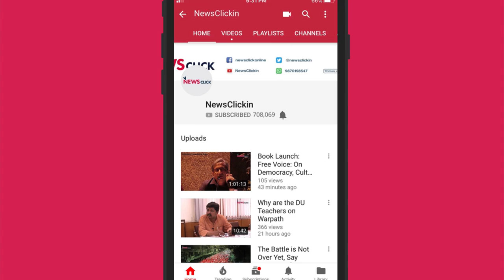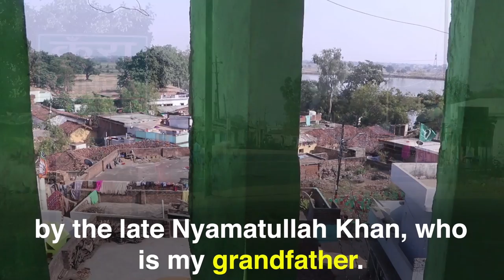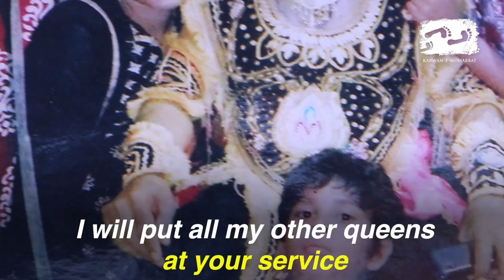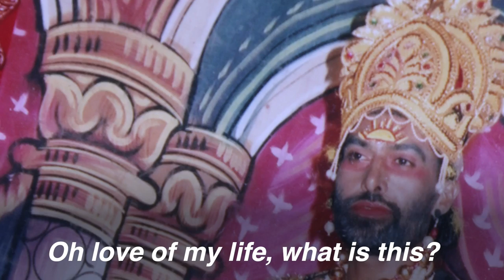THE RAMLEELA OF AMANULLAH KHAN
In Kunra, in district Raipur, Chhatisgarh, the village temple shares its boundary wall with a mosque. The caretakers of both sit, eat, play and vote together. This is the India they were born in, they have nurtured and they will protect in the future.

यही है छत्तीसगढ़, सद्भाव जिसका मूल स्वभाव है |

"I feel blessed to be born in the town of Kunra in Chhatisgarh," says Amanullah Khan, a garment shop owner who also plays the very popular role of the Ravan in the annual Ramleela.

A SanjhiVirasat feature from Karwan-e-Mohabbat